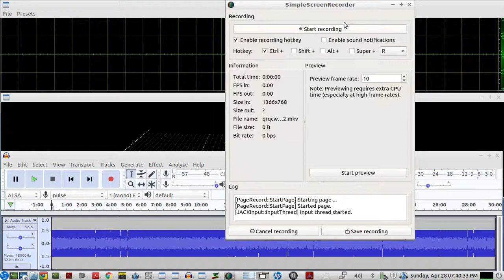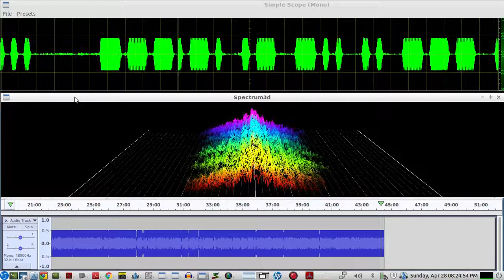QRQ CW NET on 40 meters - recorded LIVE from an Elecraft K3S on 4-28-2019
QRQ CW qso on 40 meters recorded LIVE off the air, from an ELECRAFT K3S on 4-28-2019   via REMOTE RIG audio over IP

- using ZITAnjBRIDGE for audio OVER Ip from the internal usb sound card of the Elecraft K3S via a Raspberry pi 2b remote rig interface - to this recording laptop